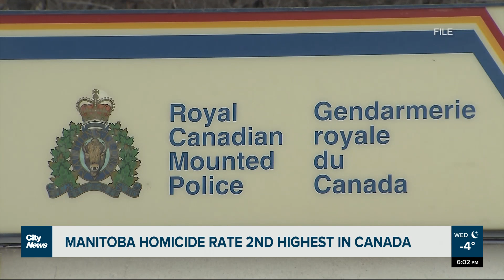Manitoba had second highest homicide rate in Canada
A new report shows that Manitoba had the second highest homicide rate in the country last year. @swiddarassy reports.